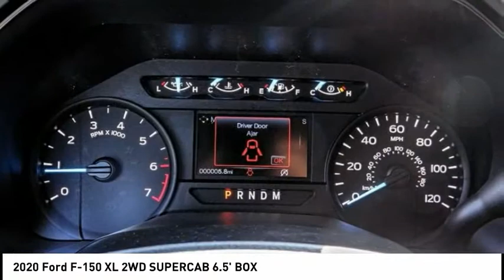2020 Ford F-150 ESCONDIDO,CARSLBAD,VISTA,SAN MARCOS,SAN DIEGO E200166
2020 Ford F-150 XL 2WD SUPERCAB 6.5' BOX

GOSCH FORD ESCONDIDO PROUDLY SERVING ESCONDIDO, CARSLBAD, VISTA,SAN MARCOS, SAN DIEGO, AND SURROUNDING SOUTHERN CALIFORNIA LOCATIONS. THIS BLUE 2020 Ford F-150 IS EQUIPPED WITH A EcoBoost 2.7L V6 GTDi DOHC 24V Twin Turbocharged, AUTOMATIC TRANSMISSION, AND RECEIVES AN ESTIMATED 19 City/25 Hwy MPG. GOSCH FORD ESCONDIDO 1717 AUTO PARK WAY ESCONDIDO CA 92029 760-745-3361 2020 Ford F-150 XL 2WD SUPERCAB 6.5' BOX Stock #: E200166 | VIN: 1FTEX1CP2LFA18369 | 2020 Ford F-150 XL 2WD SuperCab 6.5' Box Gosch Ford Escondido